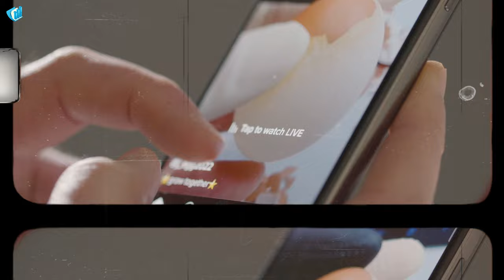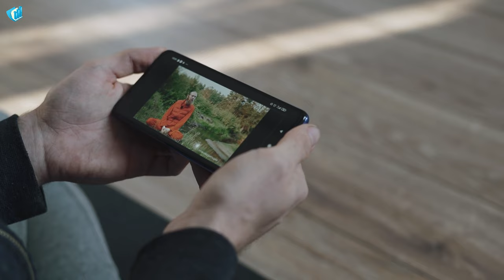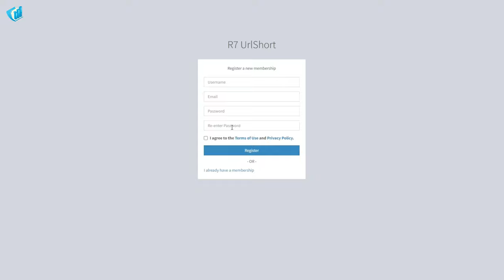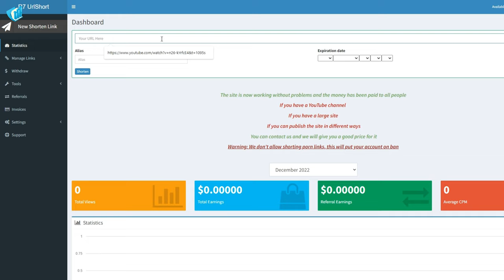Earn $150 for FREE by just Watching Tiktok Videos!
In this video, we will share with you how to Earn $150 for FREE by just Watching Tiktok Videos.